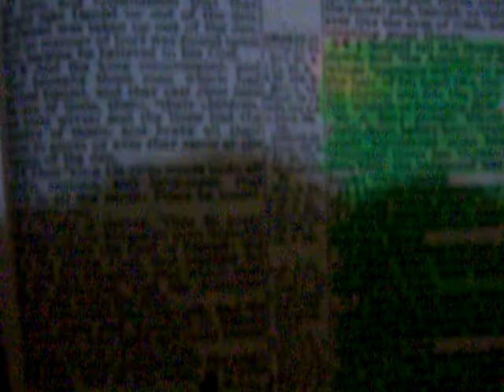Daniel 6 22